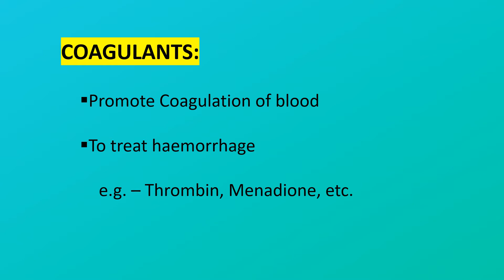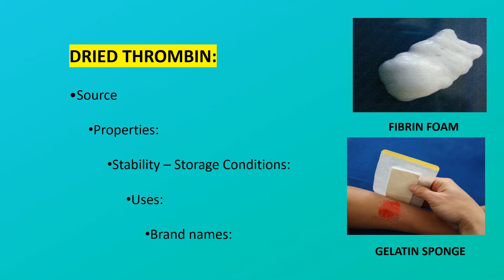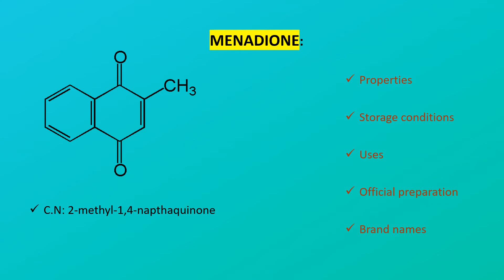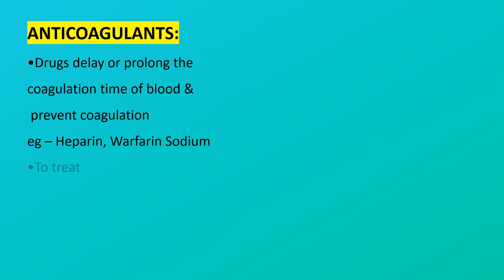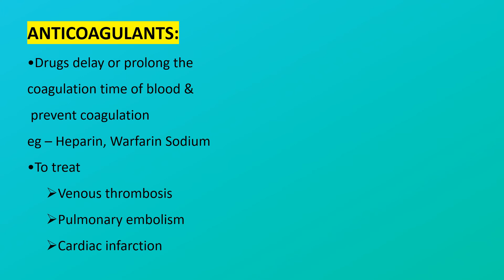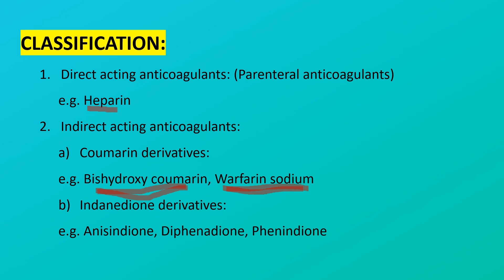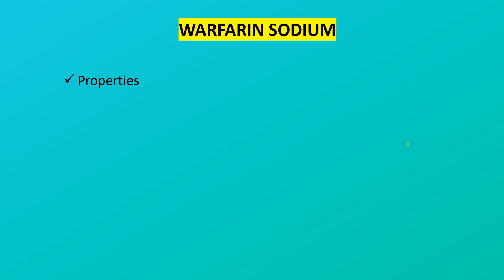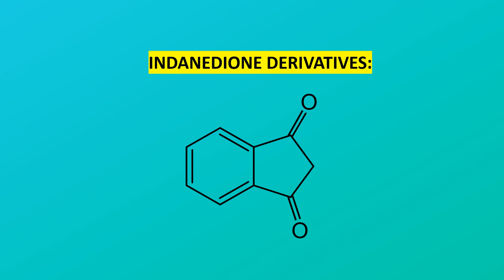COAGULANTS & ANTICOAGULANTS ( PART - II )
SUBTOPICS:
1. Coagulants
2. Thrombin
3. Menadione
4. Anticoagulants
5. Classification
6. Heparin
7. Warfarin sodium
8. Bishydroxy Coumarin